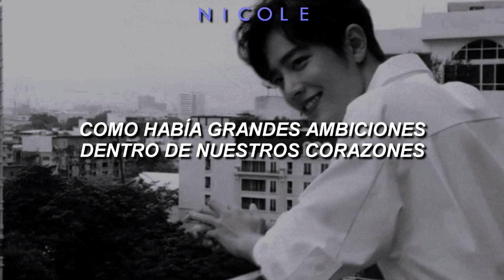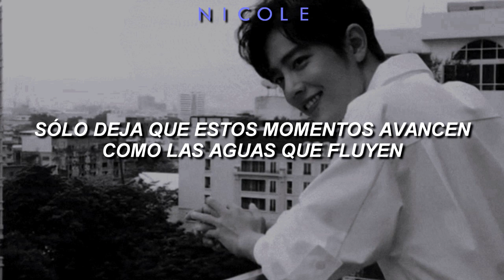完美生活 (Perfect Life) - Xiao Zhan (肖战) & Na Ying (那英); español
🙌Mírame! *-*

📌 Tenemos pagina en Facebook! espero su apoyo!

🎤Xiao Zhan (肖战) & Na Ying (那英)– 完美生活 (Perfect Life) español🎤
Artista: Xiao Zhan (肖战) & Na Ying (那英)
Cancion: 完美生活 (Perfect Life)
Año: 2020